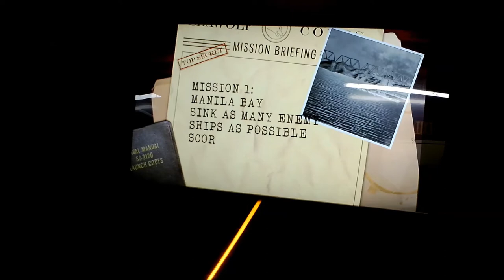Sea Wolf Ticket Arcade Video Game | M&P Amusement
Sea Wolf Ticket Arcade Video Game is a great attraction for any arcade. The game is a lot of fun to play and players can win tickets! There are 6 different missions to master plus a bonus mission. Watch out for enemy ships returning fire. Keep your eyes on the sky for enemy planes that will drop torpedoes!